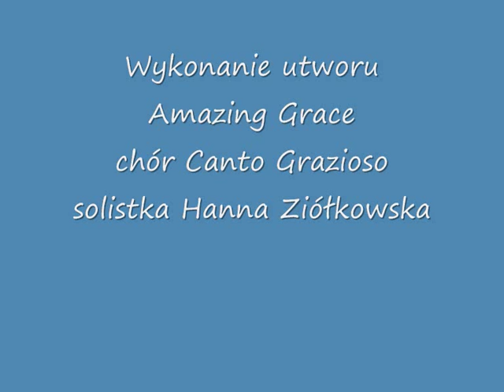Chór Canto Grazioso pod dyr.Mirosławy Barczewskiej - Amazing Grace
Zdjęcia wiosennej Brodnicy.                                                                                                         Miłego słuchania i oglądania